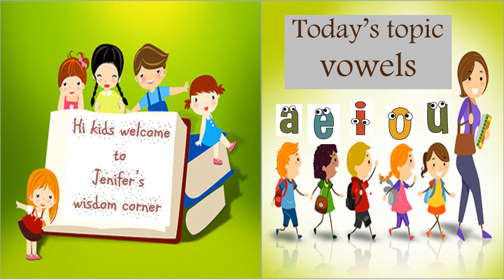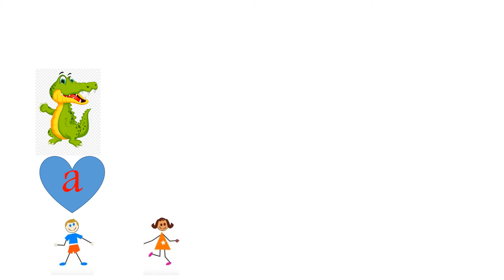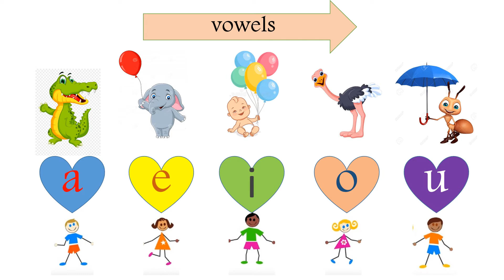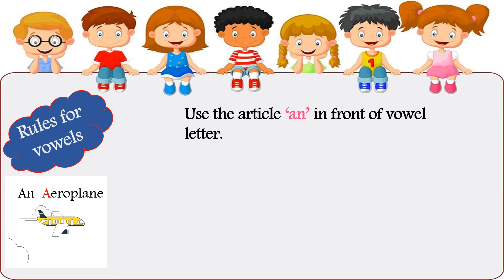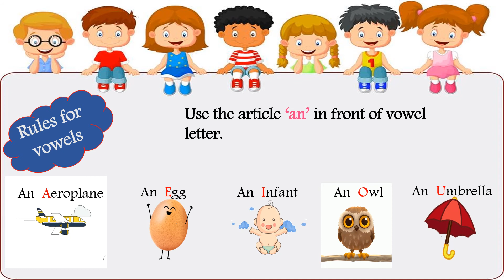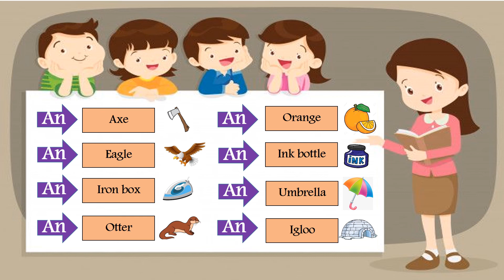vowels| The short vowels for kids| Easy way of learning vowels with basic rules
Hi all welcome to Jenifer's wisdom corner.
Here is a easy and short way of learning Vowels.
vowels with short sound  .
vowels with basic rules .